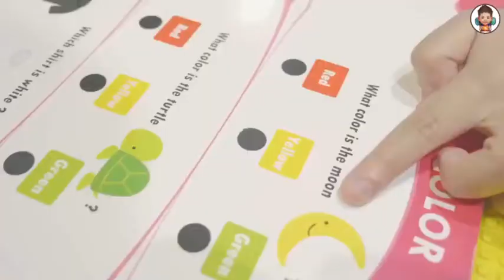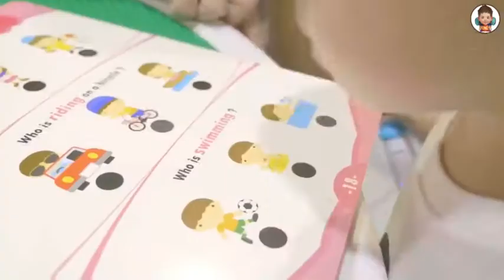Bambino Talking Pen